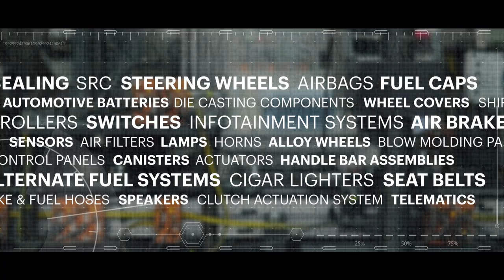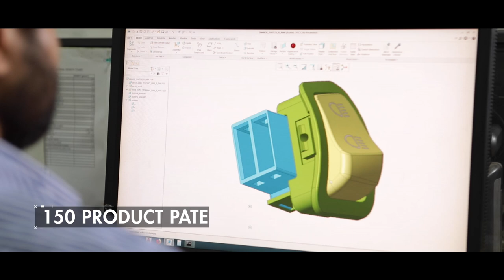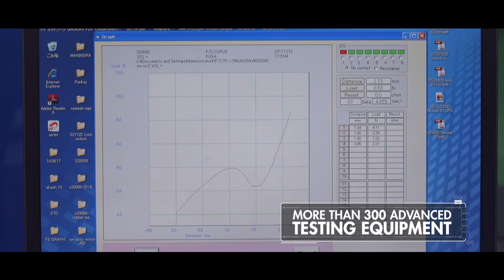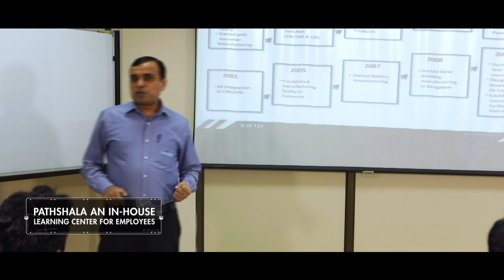UNO MINDA Group Corporate Video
UNO MINDA - Driving The New